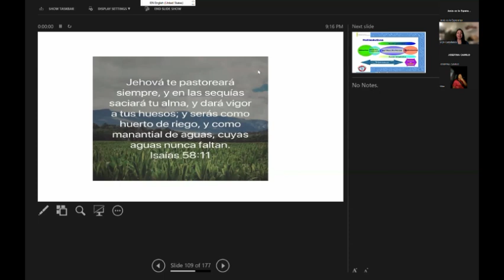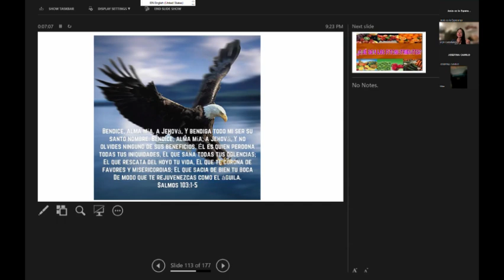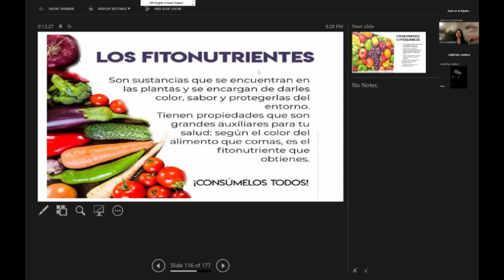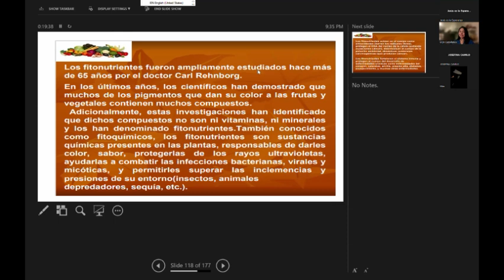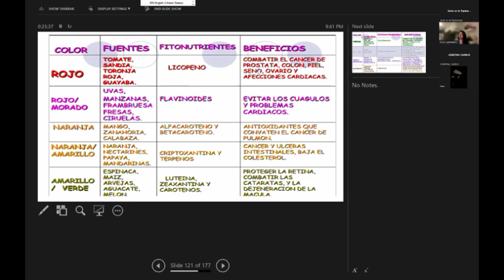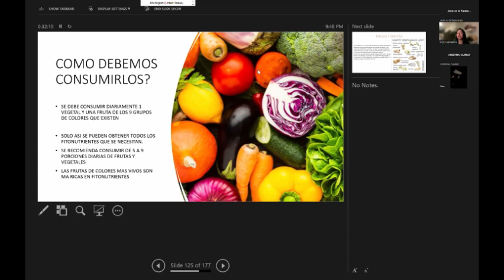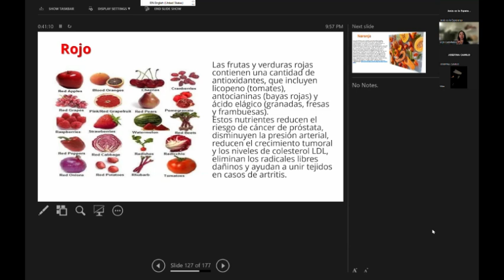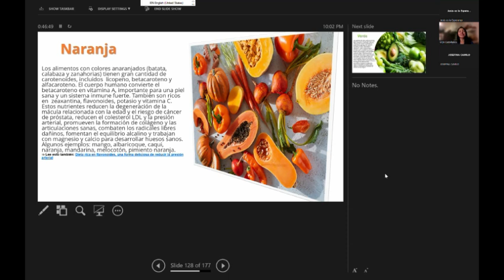Comer para vivir o para morir. Emitido 9 de agosto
Un encuentro con Jesús cada día